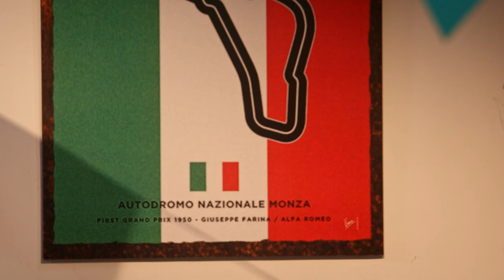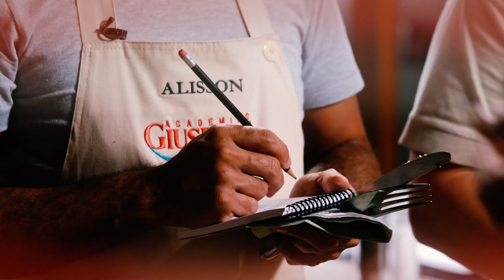Academia de Giuseppe 🤌- Temporada 2 | 1ª SEMIFINAL | COMPLETO 🚨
Bem-vindos à Academia de Giuseppe!

Três talentosos cozinheiros retornam à cozinha da Academia de Giuseppe para o primeiro episódio das semifinais. Celebrando as festas de San Gennaro e San Giuseppe, eles preparam pratos típicos, em busca da tão cobiçada vaga na grande final. Quem será o primeiro a conquistar o avental preto?